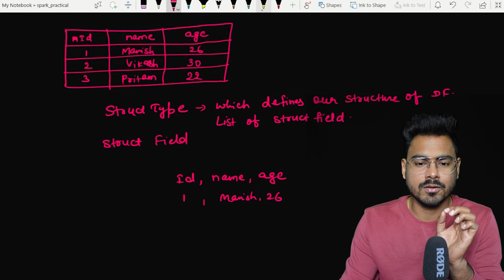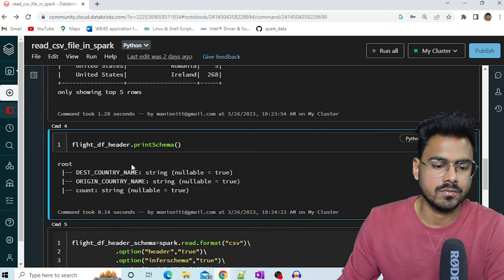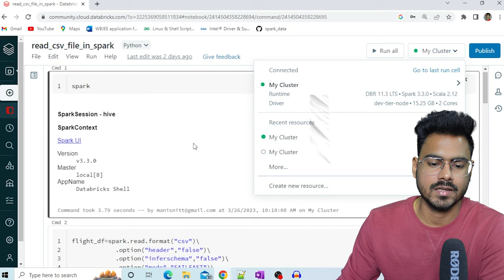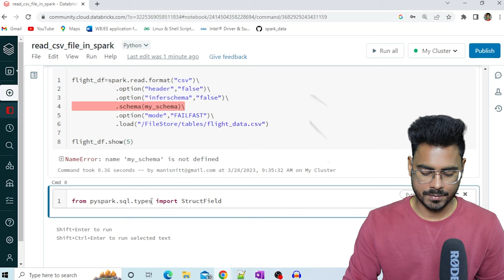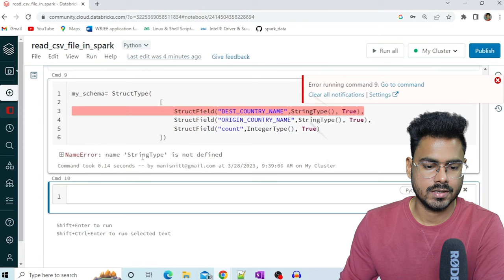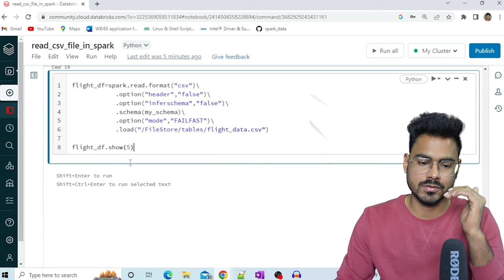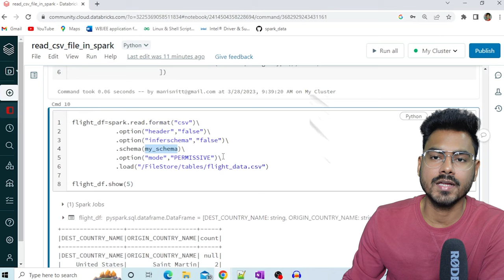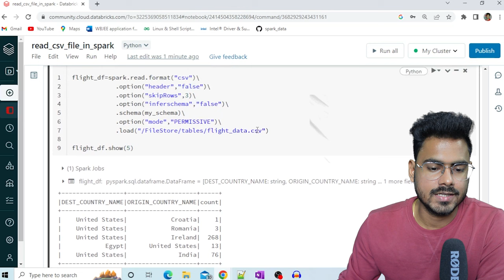schema in spark | Lec-4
In this video I have talked about reading schema in spark.

My Total Gear:-
Rode Mic
Boya M1 Mic
Mobile ( Aapko ye bilkul nahi lena hai)
iPad Pencil
iPad 9th Generation My Gear
Mouse+keyboard combo
21 inch Monitor
27 inch Monitor